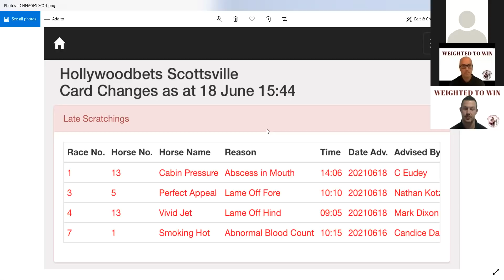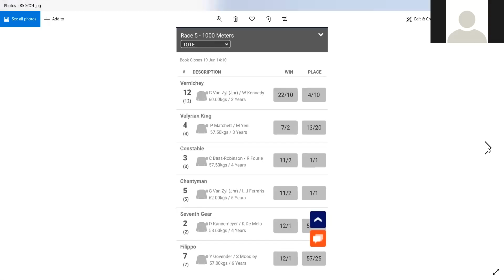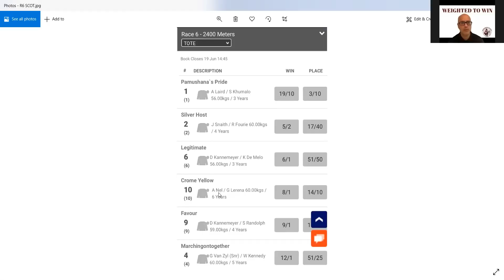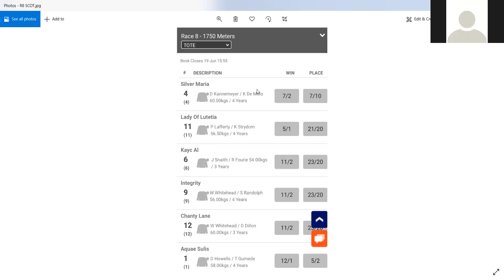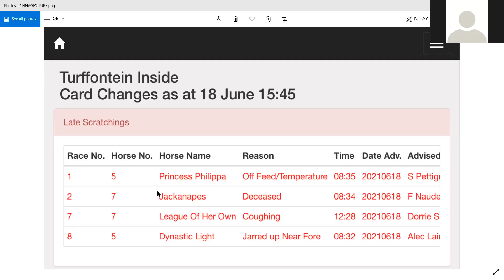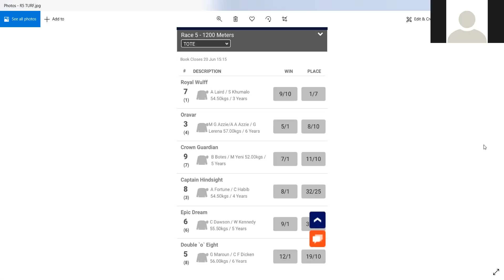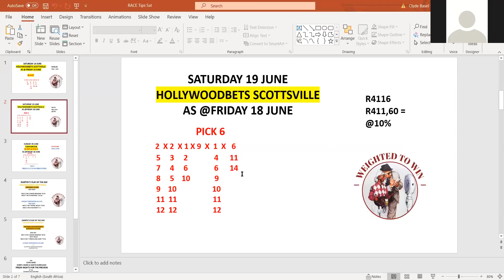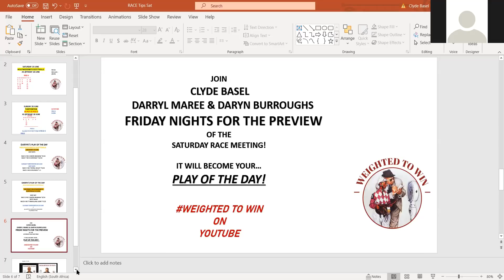WEIGHTED TO WIN EPISODE 17 PREVIEWS BOTH SATURDAY'S HOLLYWOODBETS SCOTTSVILLE & SUNDAY TURFFONTEIN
THIS FATHERS DAY DARYL MAREE AND DARYN BURROUGHS HELP CLYDE BASEL THROUGH THE SHOW, THAT COVID COUGH JUST WON'T GO AWAY. THEY PREDICTING PAY DAY WITH LOTS OF GOOD VALUE TO BE HAD THIS RACING WEEKEND IN SOUTH AFRICA AT BOTH THE SATURDAY HOLLYWOODBETS SCOTTSVILLE AND TURFFONTEIN SUNDAY RACE MEETINGS.